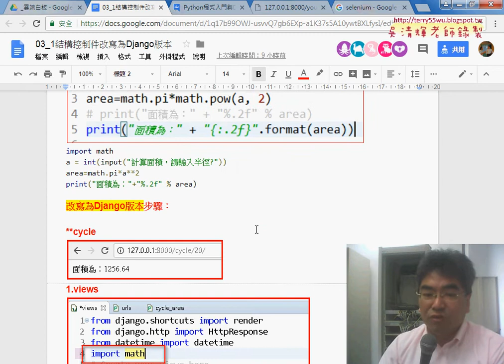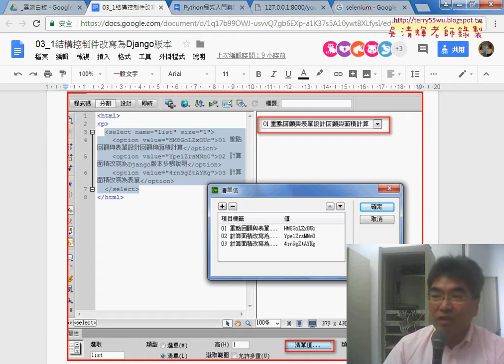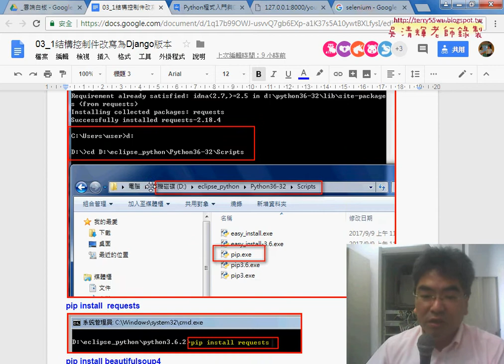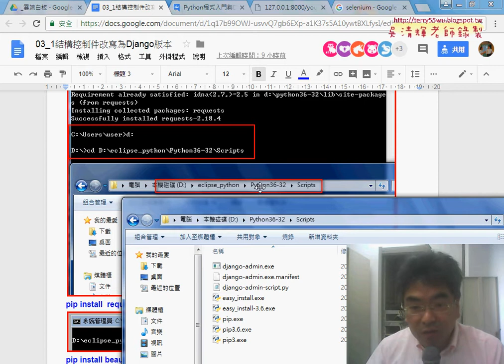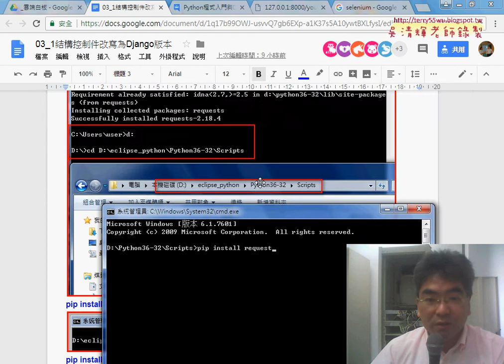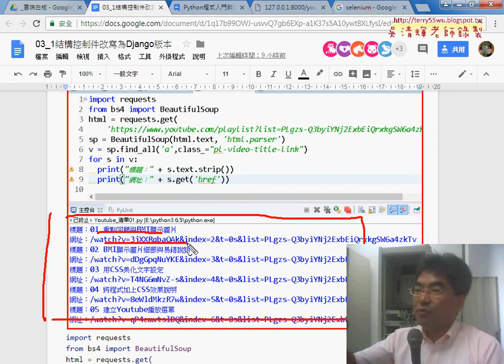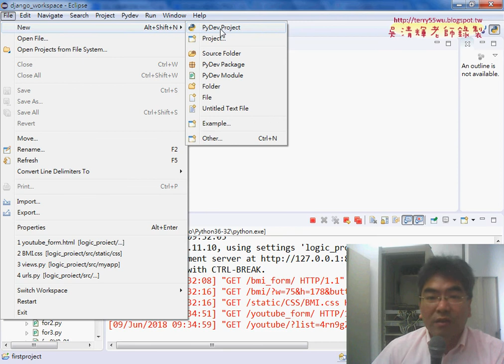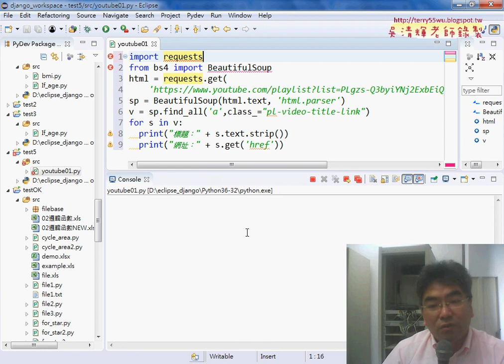02 安裝requests與BeautifulSoup4